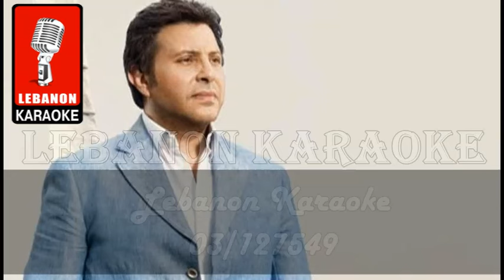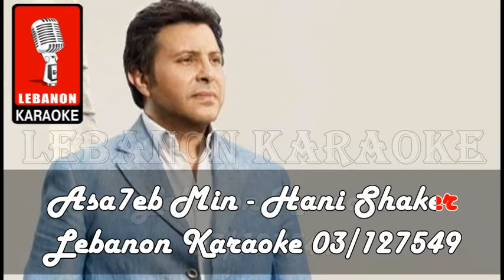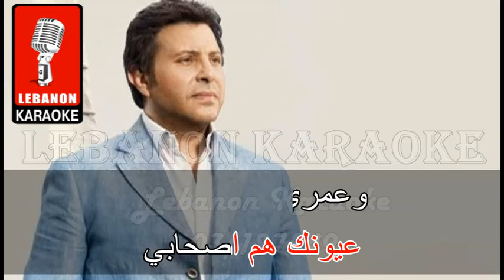أصاحب مين - هاني شاكر كاريوكي / Asaheb Min - Hani chaker Karaoke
ــــــــــــــــــــــــــــــــــــــــــــــــــــــــــــــــــــــــــــــــــــــــــــــــــــــــــــ

You can follow all the new and exclusive songs on the Lebanon Karaoke channel via WhatsApp exclusively at the following link